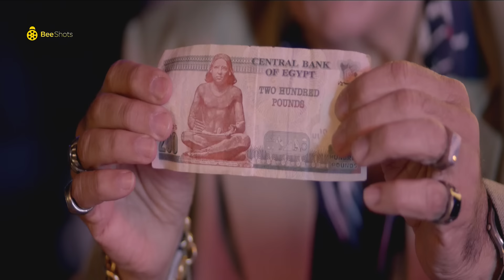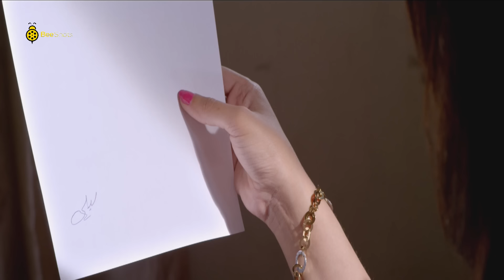مسلسل سر الهي روجينا الحلقة 7 السابعة | مسلسلات رمضان 2024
سر إلهي: رحلة مليئة بالأسرار والتشويق في رمضان 2024
انغمس في عالم من التشويق والغموض مع مسلسل "سر إلهي"!

قصة غامضة:

تُتهم "نصرة" بقتل زوجها "فؤاد" في مسلسل "سر إلهي". تسعى لإثبات براءتها بينما تواجه تحديات ومخاطر جمة. تكشف الأحداث عن أسرار عائلية دفينة وصراع بين الخير والشر.

أبطال متميزون:

يشارك في المسلسل نجوم بارزون من الدراما العربية، منهم روجينا، أحمد فهمي، نجلاء بدر، ندى موسى، أحمد السعدني، إيمان السيد، محمد شاهين، نهال عنبر، أحمد صيام، هبة مجدي، وآخرون. ويقدمون أداءً تمثيليًا مُبهرًا يُجسّد شخصياتهم باحترافية.

إخراج مُبدع:

يتميز إخراج المسلسل بالحداثة واستخدام تقنيات تصويرية مُبتكرة، مما يضفي على الأحداث مزيدًا من التشويق والإثارة.

موسيقى مُؤثرة:

تُساهم الموسيقى التصويرية بشكل كبير في خلق جو من التشويق والغموض، وتُعزز من مشاعر المشاهدين.

آراء إيجابية:

نال المسلسل إعجاب العديد من المشاهدين، وحقق نسبة مشاهدة عالية. كما أشاد النقاد بالقصة والأداء التمثيلي والإخراج.